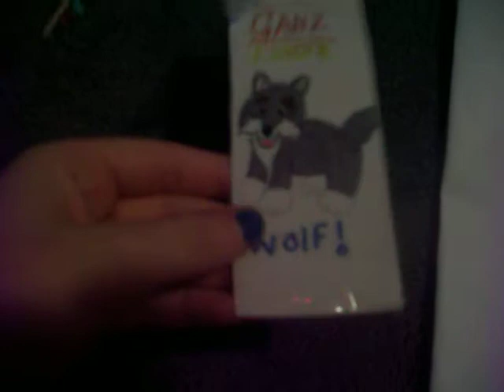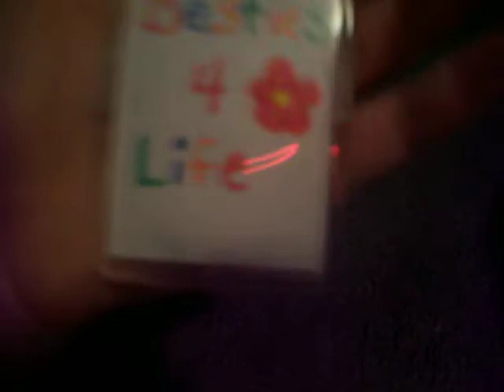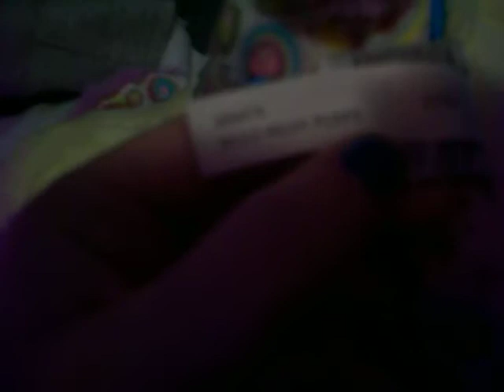what i got for Christmas from TheWebkinzkidz